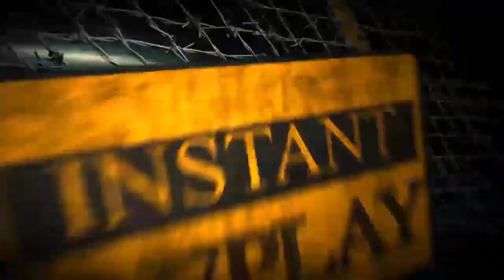Mexa Wrestling: Equipo Imposiblevs Equipo Ultimo Maldito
Bienvenidos a La Esquina Network

La primer plataforma del habla hispana con Lucha Libre, Box y MMA.